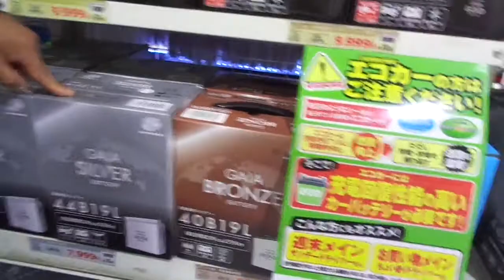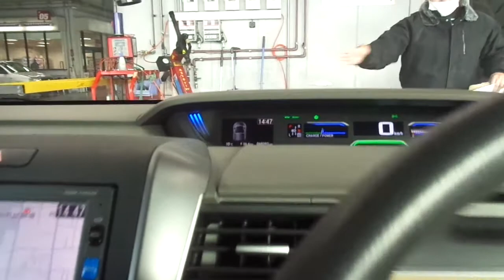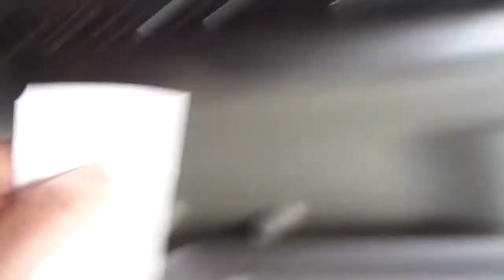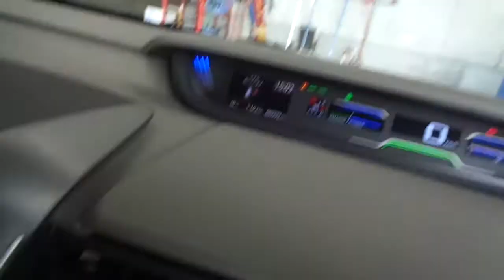フリードハイブリッド バッテリー上りで交換にいくの巻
フリードハイブリッド　バッテリー上りで交換にいくの巻　又止まるのではと思いながら　オートバックスへ　急ぐ・・